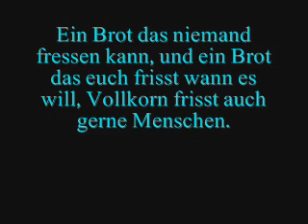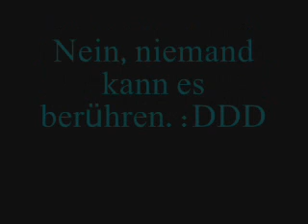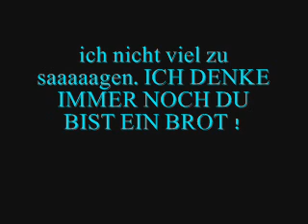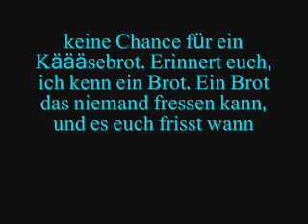Basshunter - Boten Anna